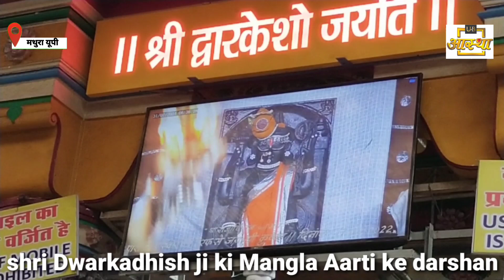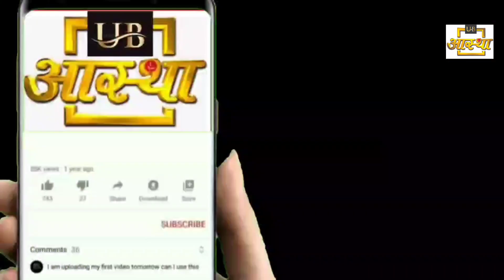shri Dwarkadhish ji ki Mangla Aarti ki aaj ke darshan 31--07--2024@UB Aastha channel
UB Aastha channel per pratidin Mangla Aarti ke Darshan karne ke liye channel ko abhi subscribe Karen comment box mein jyada se jyada comment Karen video ko share Karen#UB Aastha channel Shri Yamuna Maharani Mangla Aarti Darshan#shri Dwarkadhish ji Mangal aarti live darshan#Shri banke Bihari ji#Iskcon temple#Mera Vrindavan#Brij Darshan#armaanmalik